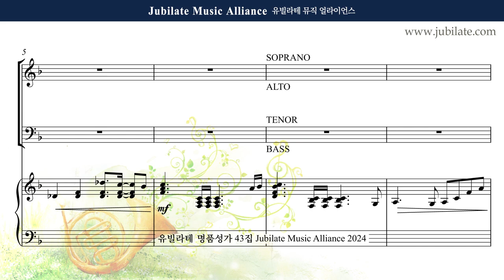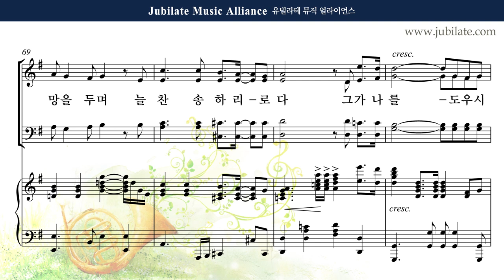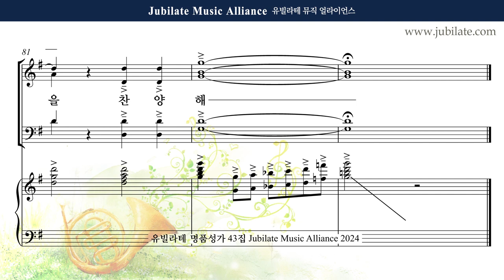[유빌라테 43집] 17. 민유리 - 내 영혼아 찬양해 Bass